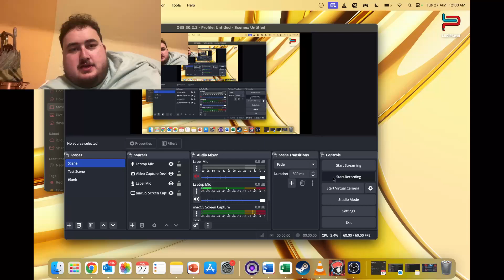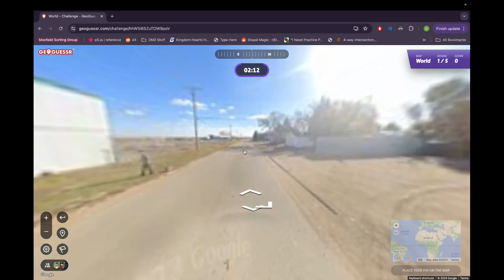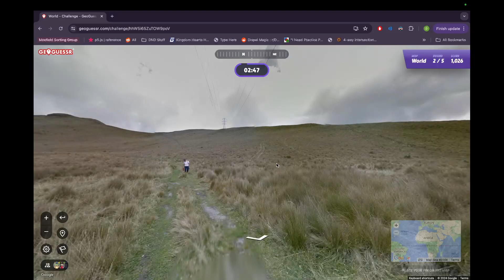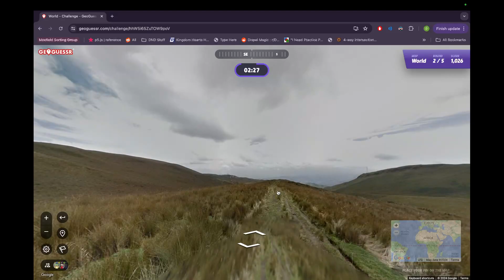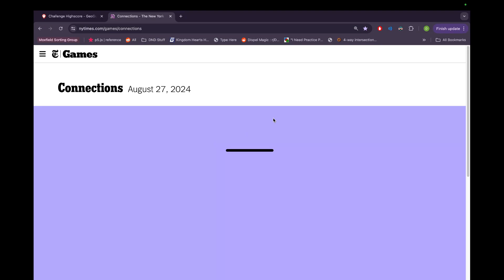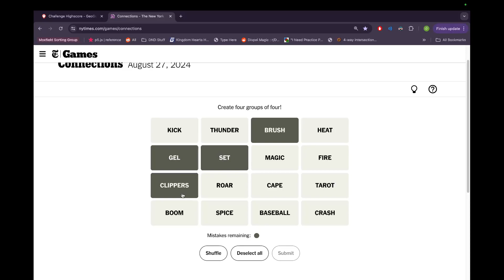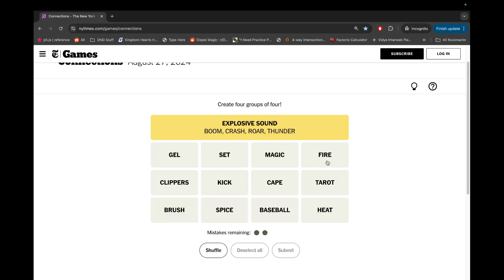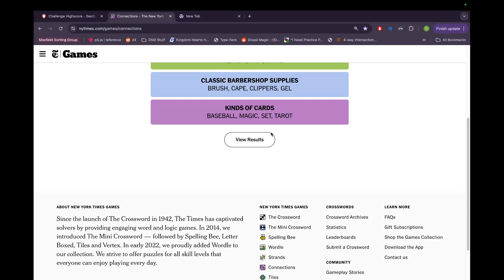Slightly grumpy! Geoguessr daily challenge day 1102!